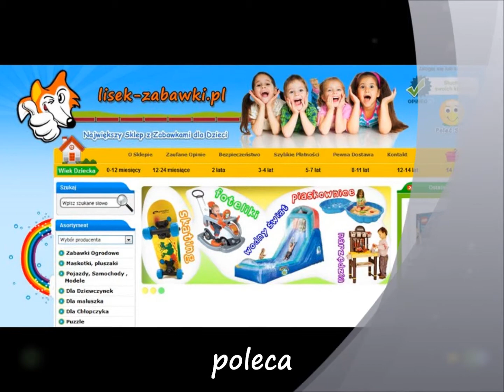Gokart KETTLER Safari GT K5S Spielzeug für Kinder Kettcar Go-Kart Tretauto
Spielzeug Ein pedalgetriebenes Kinderfahrzeug mit vier Rädern.
Kettcar (Spielzeug)
Pedal-go-kart.jpg
Kettcar ist der Markenname eines Fahrzeugs für Kinder (Tretauto). Das Wort ist eine eingetragene Marke der Heinz Kettler GmbH & Co. KG.

Ein Kettcar ist ein vierrädriges Fahrzeug, das für Kinder konzipiert wurde. Es basiert auf der Beliebtheit der antriebslosen Seifenkisten, wurde 1962 erstmals auf den Markt gebracht und seitdem nach Firmenangaben 15 Millionen Mal verkauft.  Bei heutigen Fahrzeugen der Marke Kettcar erfolgt der Antrieb mittels Pedalen, die über eine Kette die Hinterachse antreiben. Der Antrieb entspricht somit dem Fahrradantrieb. Gebremst wird das Kettcar mit einer Hebel-Schleifbremse. Der durch den Fahrer bediente Bremshebel wirkt dabei auf eine parallel zur Radlauffläche montierte Metallstange. Zur Steuerung dient ein Lenkrad, das die Vorderachse bewegt.